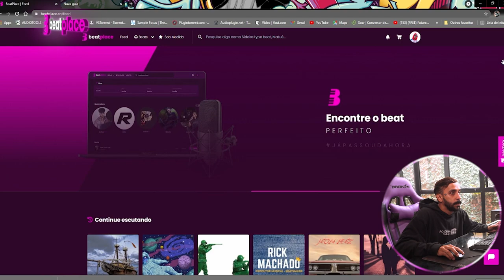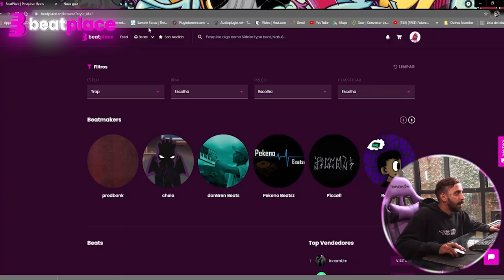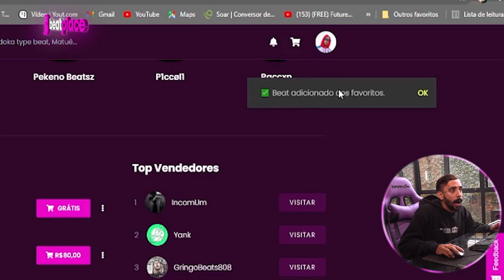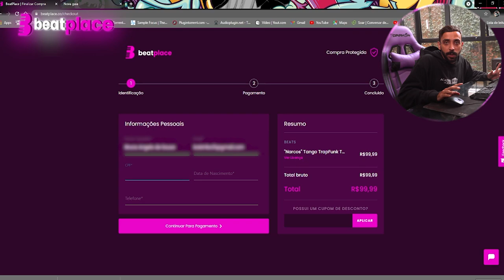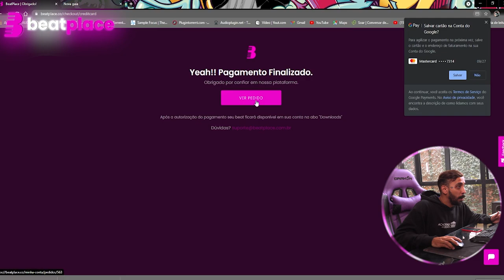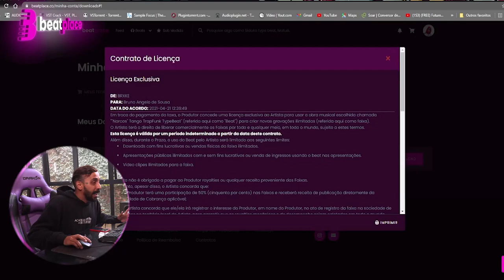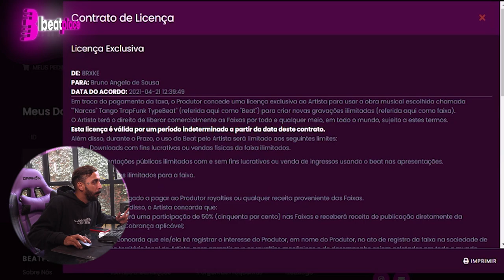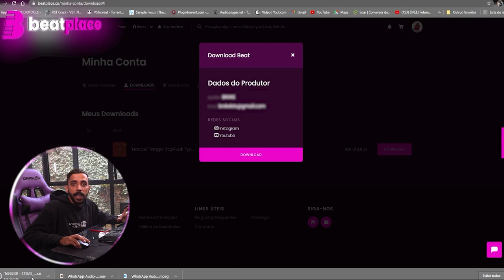BEATPLACE O MELHOR SITE PRA COMPRAR BEATS AQUI NO BRASIL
A BeatPlace é a 1ª plataforma feita pra conectar Beatmakers e MC's no Brasil!

Eaí, já usou essa plataforma 100% brasileira? Deixa ai nos comentários a opinião de vocês, família!